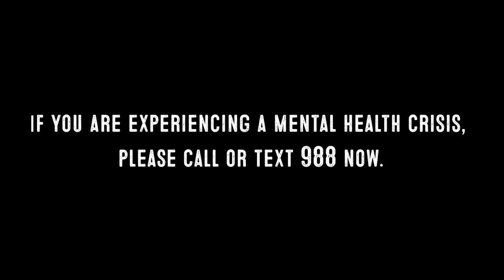How to Reclaim Your Purpose Through Faith with Marine Corps Veteran Jeremy Stalnecker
How do you reclaim your purpose in life after trauma or even find your purpose to begin with?

Jeremy Stalnecker shares his remarkable journey from serving as a Marine Corps infantry officer to becoming a dedicated leader and co-founder of the Mighty Oaks Foundation. He discusses the importance of accepting personal responsibility and the mindset shifts necessary to transform life's challenges into meaningful experiences. Jeremy reflects on his own struggles with identity and purpose after returning from Iraq, emphasizing the significance of faith and community in the healing process.

You'll gain insights into the Mighty Oaks program, which supports veterans, active duty service members, first responders, and their families in overcoming trauma and finding hope. Jeremy highlights the importance of taking small, consistent steps toward recovery and personal growth, illustrating how focusing on the process rather than the destination can lead to profound transformation. With powerful anecdotes and practical advice, this episode serves as a beacon of hope for anyone navigating adversity and seeking to reclaim their purpose in life.

1 Mile 1 Veteran is an active podcast working to prevent veteran suicide through the sharing of stories, resources, and community.

We encourage our audience to walk while listening since the physical act of walking one mile is enough to interrupt negative thoughts, raise endorphins, and improve their overall health. At the end of each episode, we ask that your reach out to one other person and check-in, reminding them that they are not alone.